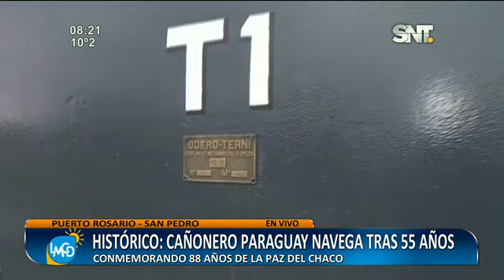San Pedro: Cañonero Paraguay navega tras 55 años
El buque de la Guerra del Chaco vuelve a navegar después de casi 55 años para llevar ayuda humanitaria. Recorremos el histórico Cañonero Paraguay que llegó a la comunidad de San Pedro, llevando atención médica e instrucciones a navales.